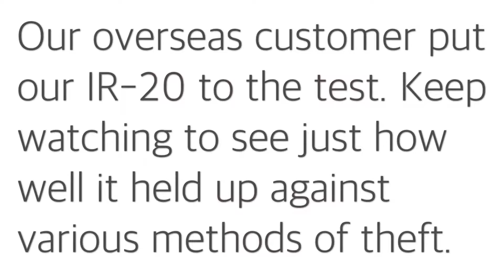Intermodal Barrier Box Withstands Attacks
A WAR-LOK user decided to test just how strong our Intermodal Barrier Box (IR-20) really is. The findings are incredible! The IR-20 held strong after taking a beating from a sledge hammer. They then took an electric saw to the box and it stayed in-tact, securing the would-be contents. They then took a pick and hammer to the Barrier Box and it kept the would-be cargo SECURE!

➤ About WAR-LOK:
Designed in conjunction with industry security leaders, WAR-LOK is the leading manufacturer of locks for transportation/supply chain security. Based in Dallas, TX, our products offer the toughest cargo protection.